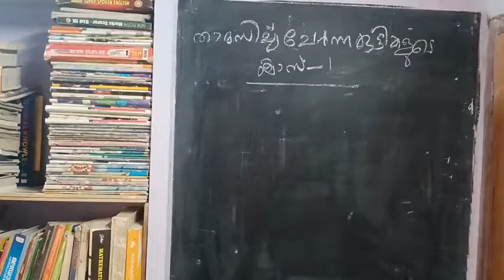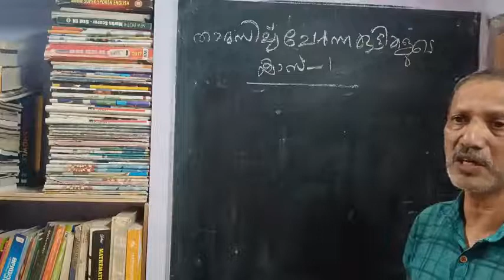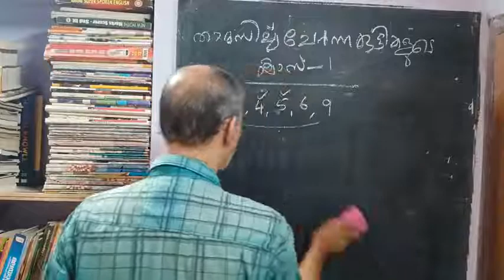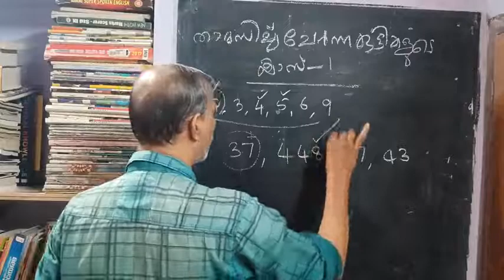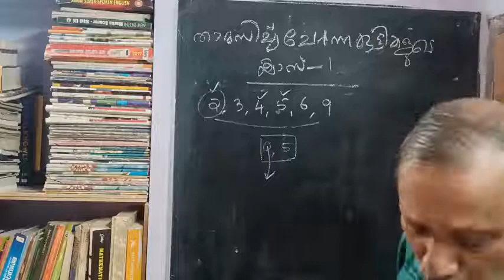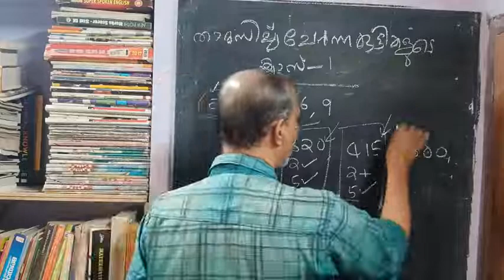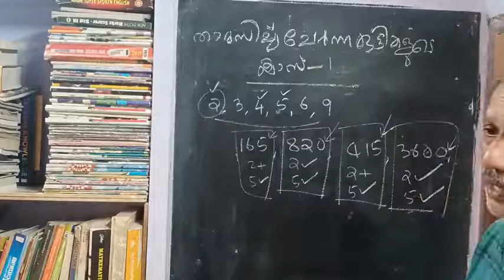Navodaya class താമസിച്ച് ചേർന്ന് കുട്ടികളുടെ ക്ലാസ്